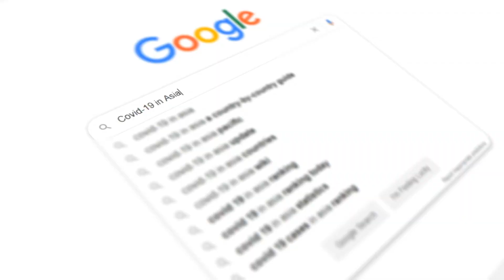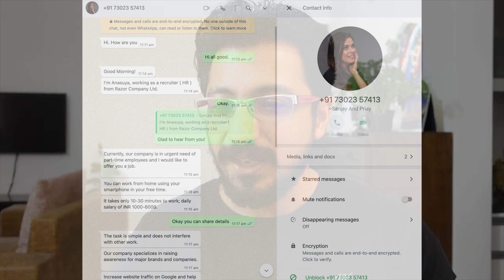Safe Google AdX Loading Techniques for AdX Approval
If you're looking for safe Google AdX loading techniques for AdX approval, then this video is for you. Learn how to optimize your loading techniques to get approved for AdX!

This tutorial addresses the high stakes of ad loading, offers a clear breakdown of what leads to account issues, and presents strategies to enhance your ad performance legitimately, especially targeting publishers in high-risk regions.